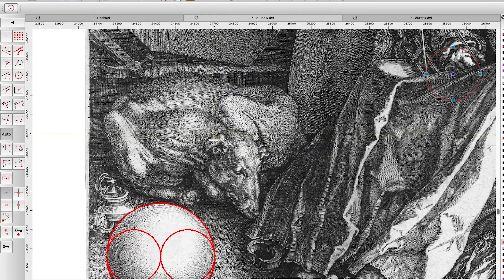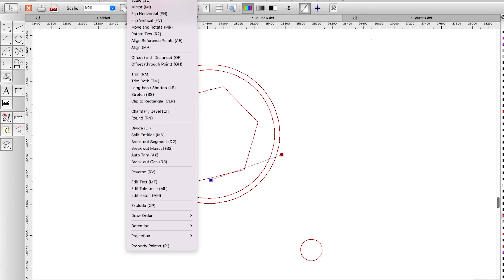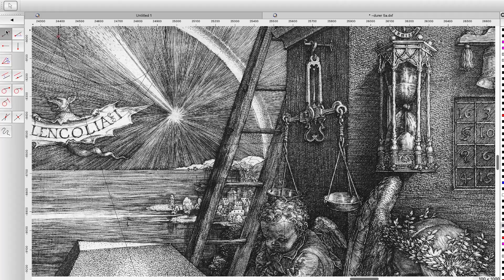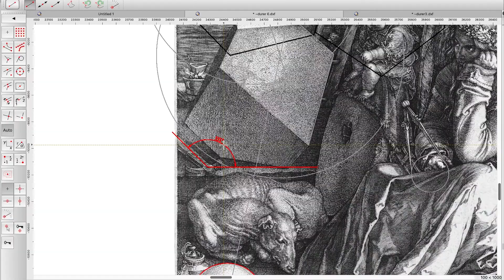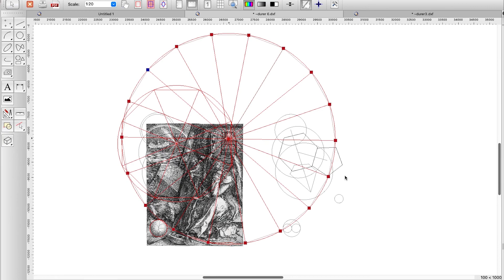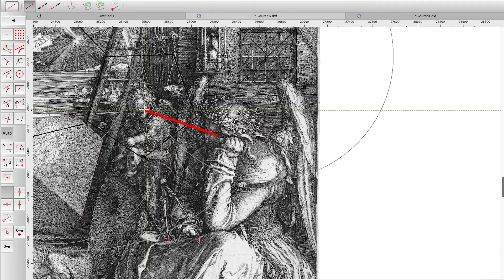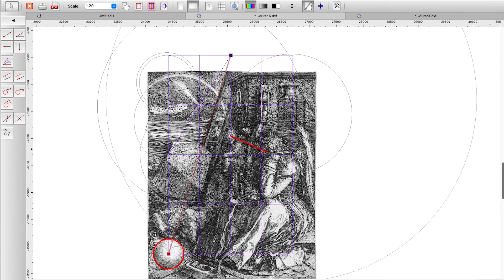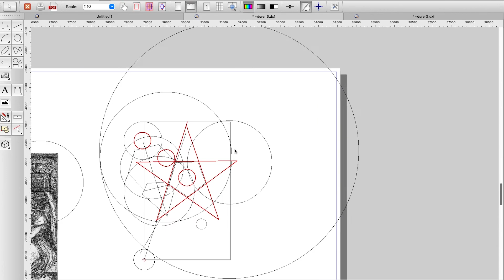Albrecht Durer: New Sacred Geometry Revealed in Melencolia I PART 1 of 3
“The Dürehedron as an inherent structure within Metatron’s Cube/The Flower of Life. Dürer’s ultimate symbolism and meaning behind the encryption? ‘Raise the Heart/Pathos/Feminine (Pentagon)-Brain/Logos/Masculine (Hexagon) Consciousness to achieve the Alchemical Philosopher’s Stone”

This is Part 1, the first in a series of three videos. Part 2a, 2b, 2c gives the analysis and is linked below. Part 3 is follow. This first video presents the hidden geometry in this famous print.

Roger Connolly is a practising architect based in the UK.

Resources

Robert Edward Grant    books, videos, published papers, especially related to Durer amd Melencolia

attribution of image
By Albrecht Dürer - AGDdr3EHmNGyA at Google Arts &amp; Culture, Public Domain,

Part 2 has been divided into three videos, 2a, 2b, 2c.  Part 3 is to follow with more fascinating information focussed on the primary message in the artwork

Section 1 starting the analysis
Section 2 comments on working with the accuracy of the original print
Section 3 discussion of imagery

Section 4 discussion of spiritual tools presented in the artwork
Section 5  detailed analysis of geometry

Section 6  more detailed analysis of geometry
Section 7  summary

Copyright credits
Mayan statue      ancientorigins.net
Image of Michelangelo drawings  The Telegraph Newspaper
Image of Russian helicopter   BBC new website 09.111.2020
Image of US plane     Pinterest account  smallscaleart.com
Cymatic patterns Stanford    Jain108academy   Instagram
23.6 angle doors     welcometothegoldenpage  Instagram